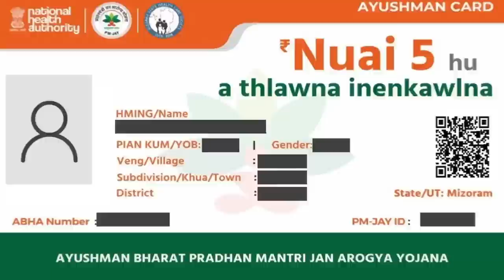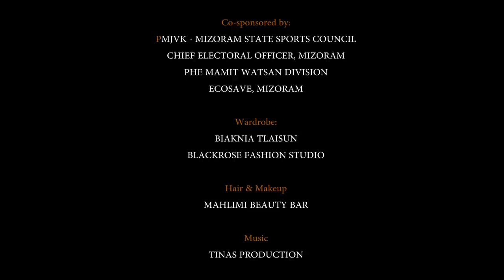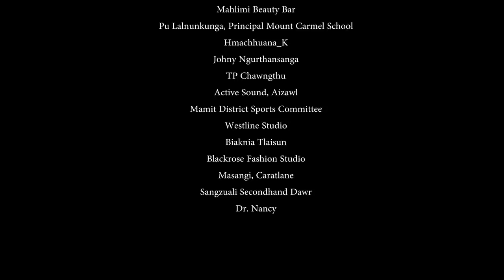Vangpui Lunglen Season 4 (2023) | FULL SHOW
MAMIT VISION VANGPUI LUNGLEN
Season 4 | Full Show

Eng emaw avangin upload tawh la thla in, a tharin kan rawn upload leh e. Kan upload tlai tak avangin hriatthiamna kan ngen e. In lung len lo hnem se, in lung lo ti leng bawk se.. in office kal naah te, dawr nghah pah te, in zin kawngah te, in hnathawhna hmun hrang hrangah te lo ngaithla ula, mistiri tan pawh hnathawh paha ngaihthlak a remchang viau a nia aww. :-)

Sum tam tak senga buatsaih a ni a, a lyrics video lo siam emaw channel danga lo upload leh dan lo anga hmalakna reng reng phal loh a ni a, tilui kan awm chuan dan anga hmalak a ni ang.

State Health Agency Mizoram (AB PM-JAY)

PMJVK- Mizoram State Sports Council